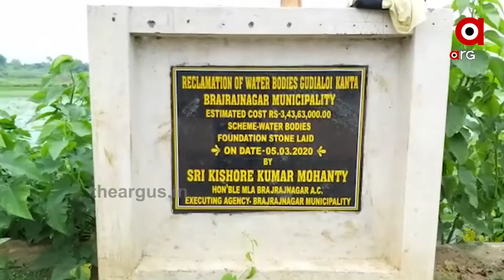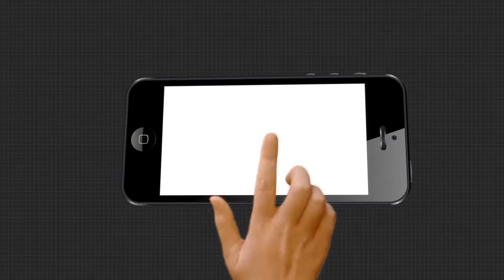ଆଖିରେ ଆଙ୍ଗୁଠି ଗୁଞ୍ଜି ଠକିଦେଲେ ଠିକାଦାର....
ଝାରସୁଗୁଡାରେ ପୋଖରୀ ପୁନରୁଦ୍ଧାର ନାଁରେ କୋଟି କୋଟି ଟଙ୍କାର ଦୁର୍ନୀତି । ତିଆରି ହୋଇଥିବା ବନ୍ଦ ସପ୍ତାହେ ବି ଗଲାନାହିଁ । ଠିକାଦାର ଓ ଯନ୍ତ୍ରୀଙ୍କ ମଧୁଚନ୍ଦ୍ରିକାରେ ଏଭଳି ହୋଇଥିବା ଅଭିଯୋଗ ହୋଇଛି...